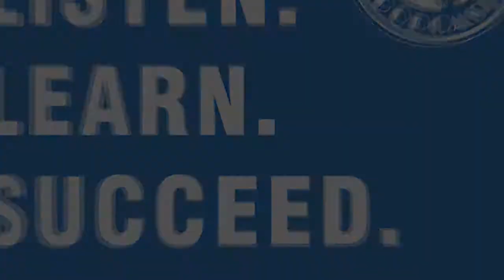Visual Branding: Telling Your Story Through Imagery with Shelly Au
According to Seth Godin, marketing is no longer about the stuff that you make but about the stories you tell. One such powerful way of telling that story is through photos and images. Professional photographer Shelly Au talks about imagery and visual work, having a business focused on creating high-quality headshots and visual branding. Shelly helps companies communicate their story to the world in an artistic and creative way. He says it's more than capturing your subject sitting down, taking the photo, getting up, and then leaving. Visual branding is more of how you get people to portray who they are to help businesses succeed and take the next step.